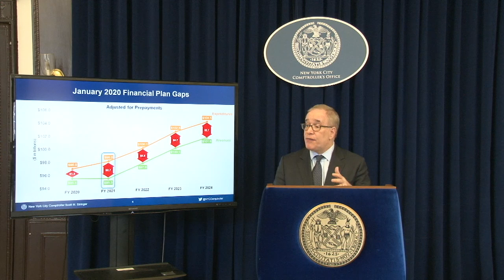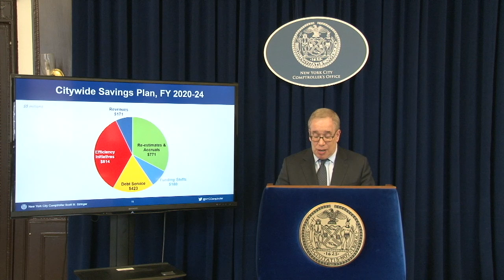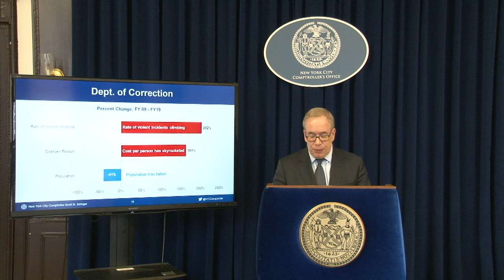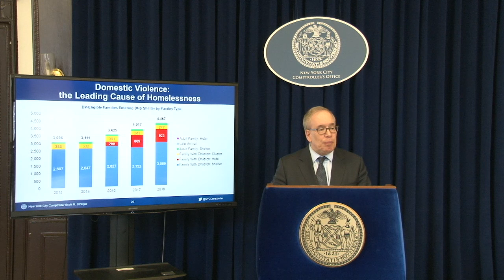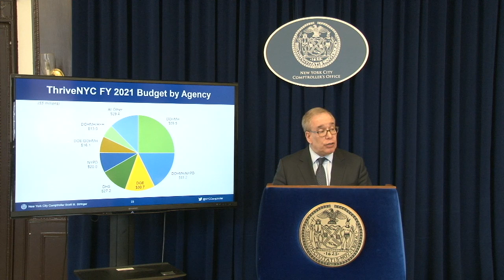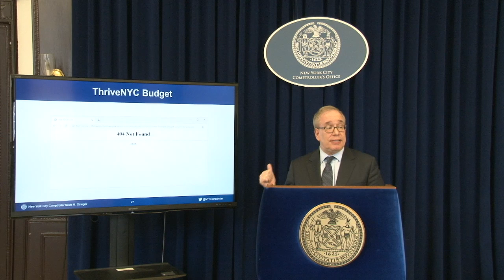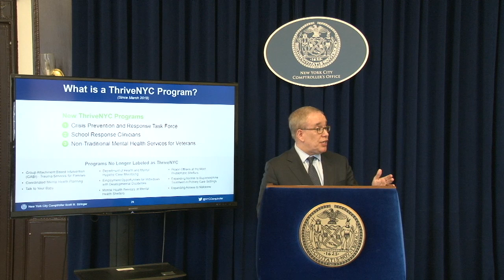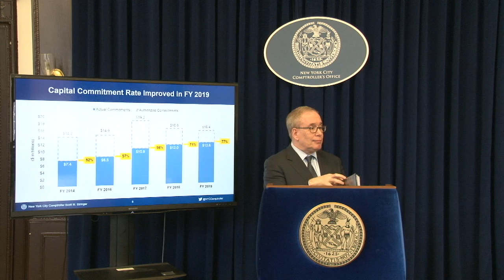Comptroller Stringer delivers analysis of New York City’s fiscal year 2021 preliminary budget.